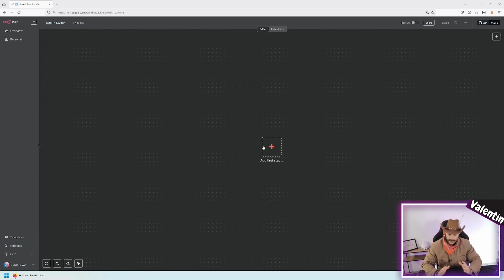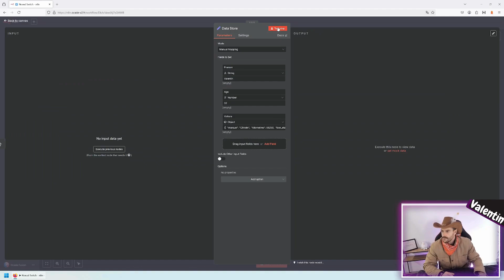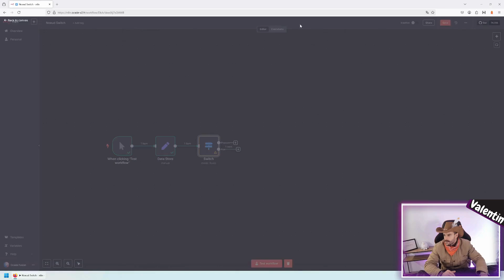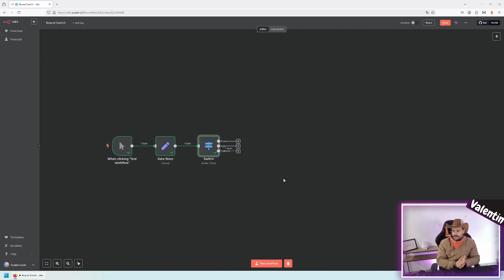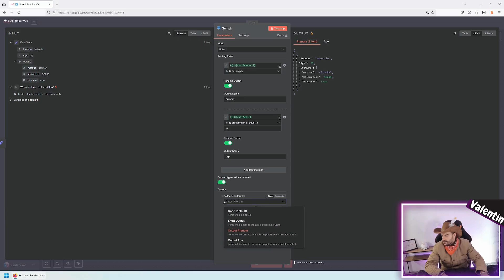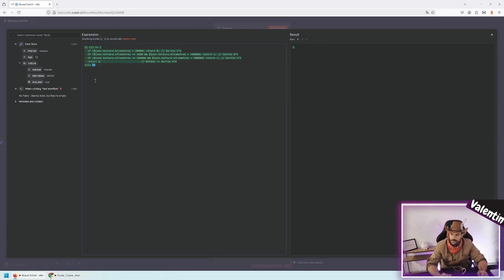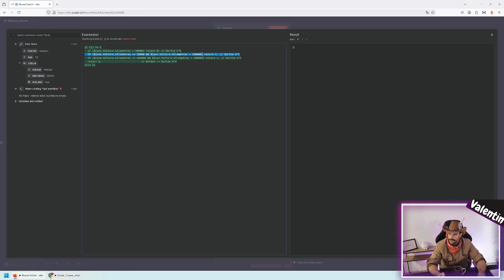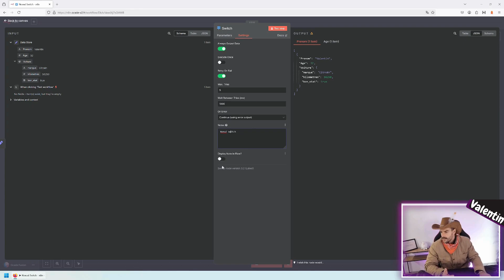🇫🇷 Comment utiliser le nœud Switch dans n8n pour automatiser vos workflows ? (2026)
🇫🇷 Guide Complet : Maîtriser le Nœud Switch dans N8N avec Ocade Fusion en 2026 🛠️

Découvrez comment utiliser le nœud Switch dans n8n pour orienter vos workflows selon différentes conditions. Dans ce tutoriel, je vous montre étape par étape comment configurer les règles, gérer les types de données (string, nombre, booléen, tableau, objet), utiliser le mode expression avec JavaScript, et paramétrer les options avancées pour créer des automatisations intelligentes et flexibles.

Que vous soyez développeur, entrepreneur ou passionné d'automatisation, ce tutoriel vous aidera à gagner du temps et à améliorer votre productivité.

⌚ Timestamps
0:00 Introduction
0:18 Installation de N8N (rappel)
0:35 Création des données de test avec Edit Fields
1:03 Les différents types de données (string, nombre, booléen, objet)
3:13 Configuration du nœud Switch
4:24 Les opérateurs de comparaison par type
6:30 Test des règles et comportement du Switch
8:58 Options avancées (fallback output, conversion de type)
11:19 Ignorer la casse et envoyer aux sorties multiples
13:34 Mode Expression avec JavaScript
15:35 Panneau Settings (retry, gestion d'erreurs, notes)
17:35 Conclusion